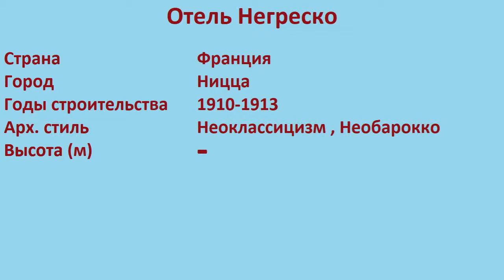Отель Негреско (Ницца)